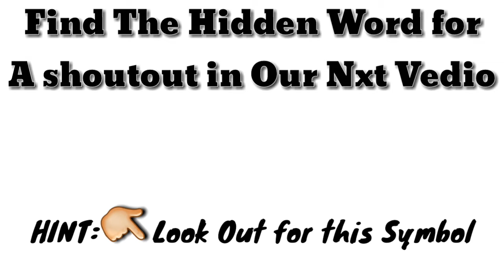Minecraft Survival - Finding the Minecraft PYRAMID🏜 | Episode 4🤩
The new Game series. Minecraft Pocket Edition. So from now I will also be Uploading my Minecraft Survival Journey. So hope you love it and any errors or mistakes to be pointed in the comments section Plz...😇

 More creations Coming soon.

Hey guys thanks for stopping by. So how was your experience with my channel and any mistakes or errors made by me if commented would be alot helpful. So plz point the mistakes I made in the comments and I will look forward to improve myself.